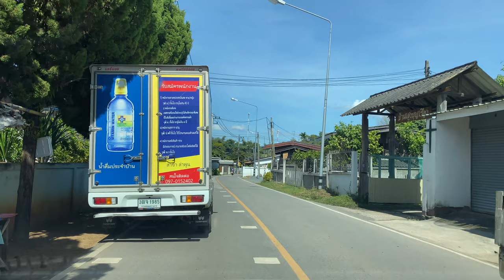【Driving view - Thailand】3005 & 4063 road view of Chiangmai (4k,60fps) #107